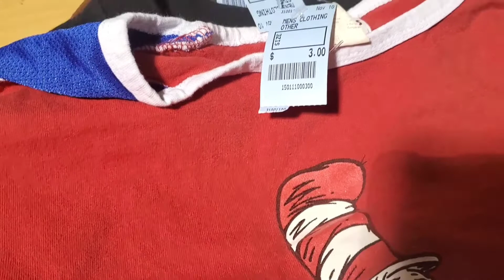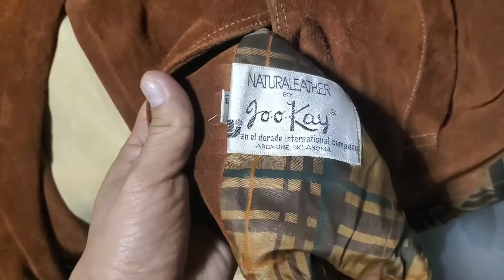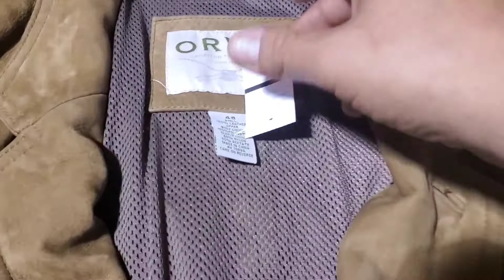Thrift Tales: First Look At New Thrift Store Coats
When shopping at the thrift store, I get offered first look at the coats coming out later that day. See what I found!